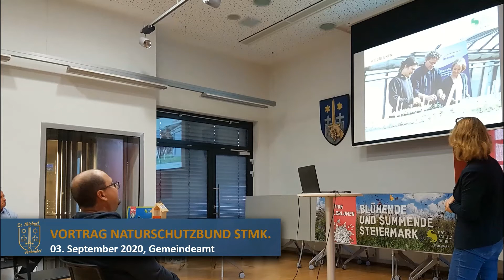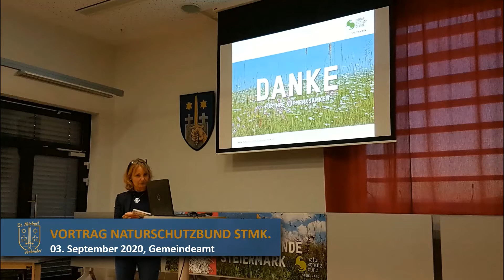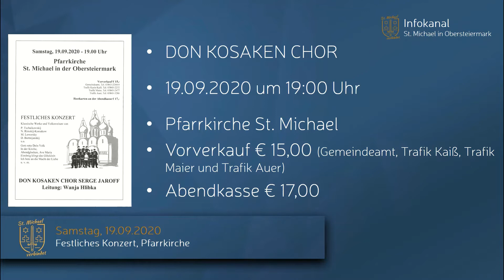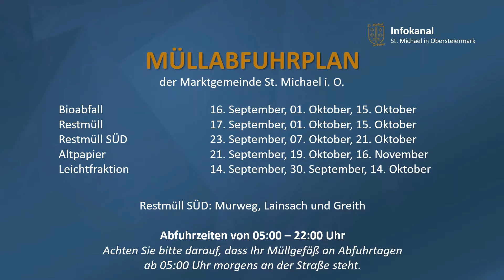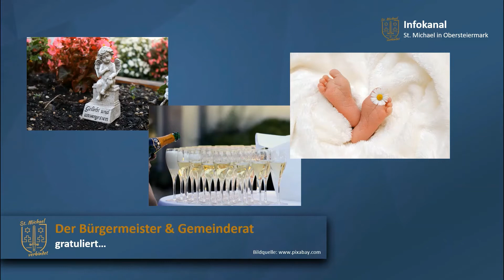Infokanal - KW38 - 2020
Voraus/Rückblick:
- Vortrag Naturschutzbund
- Platzkonzert der Marktmusikkapelle